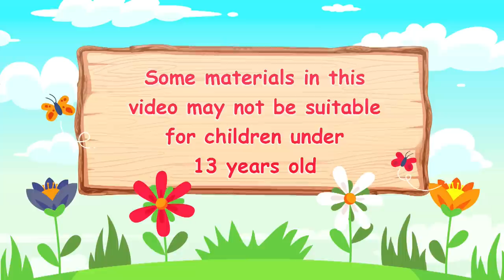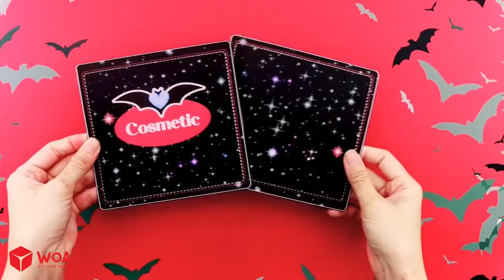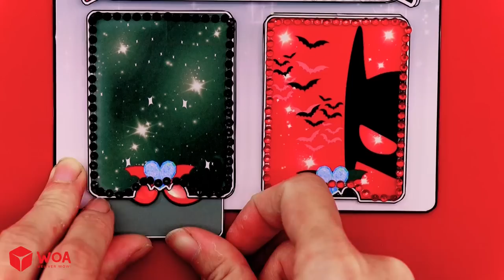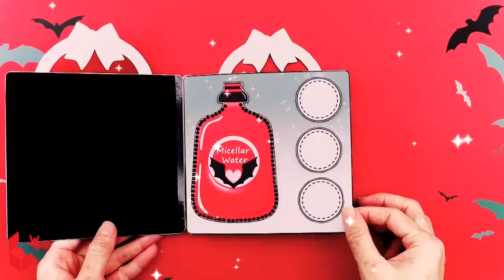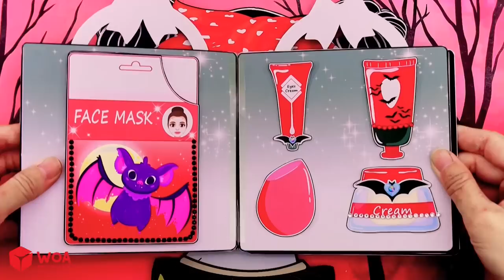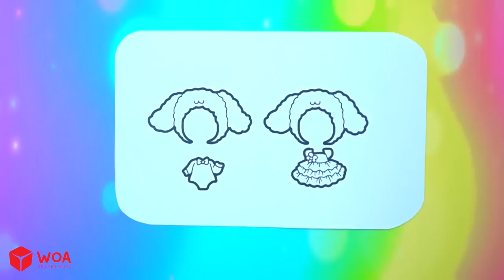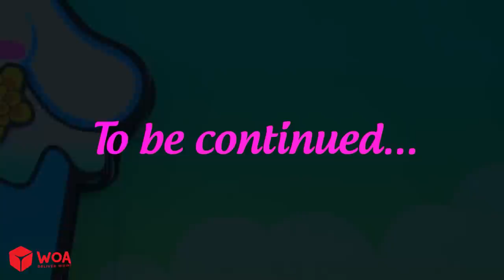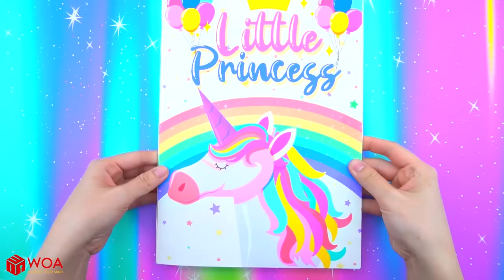Học Làm Búp Bê Giấy - Rapunzel Trang Điểm và Làm Váy Phong Cách Dơi - Câu Chuyện Của Barbie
Giới thiệu về Kênh Dolls Beauty Vietnam:
► Giới thiệu về chúng tôi